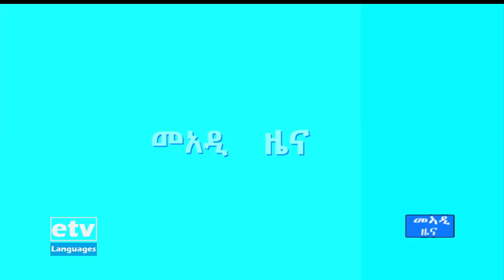ዜናታት ኢቲቪ ትግርኛ … 23/03/2014 12፡00